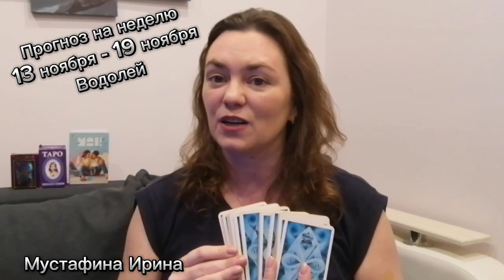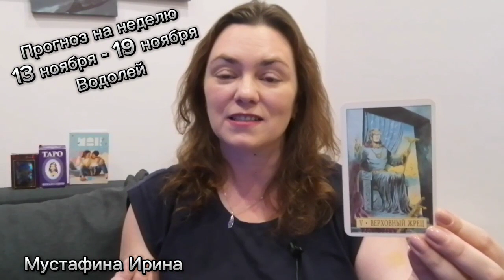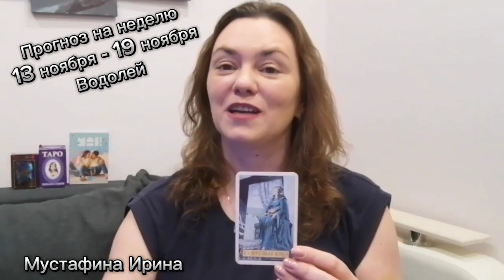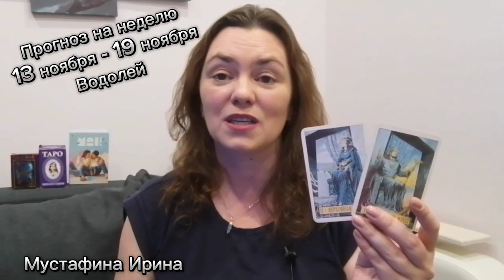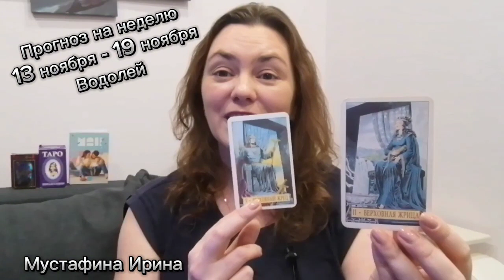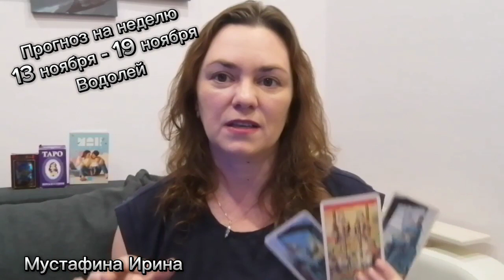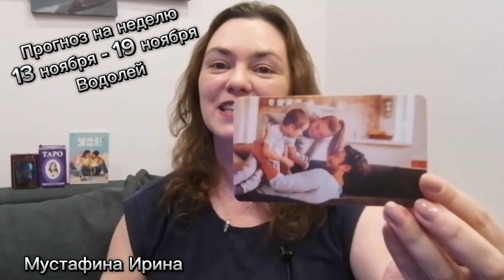Прогноз на неделю 13-19 ноября Водолей